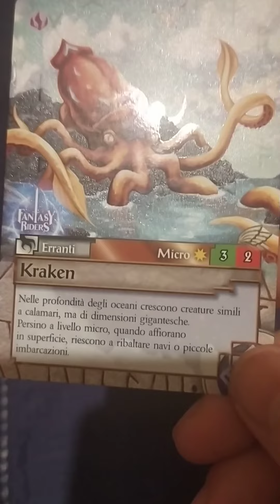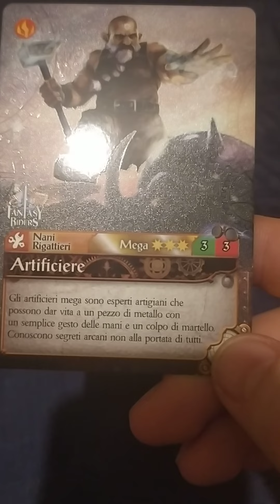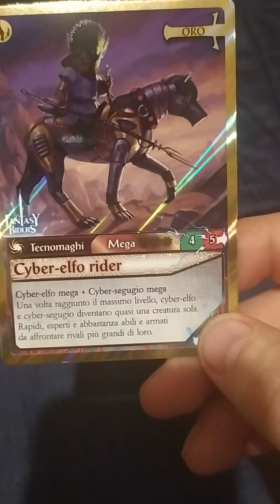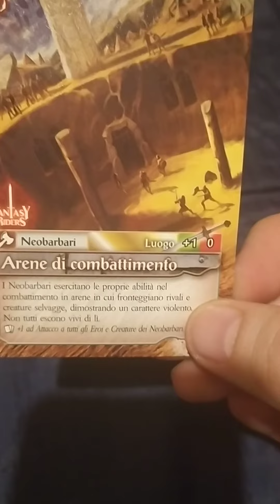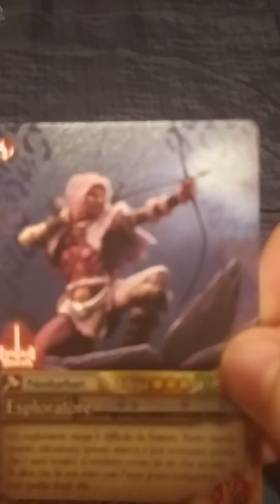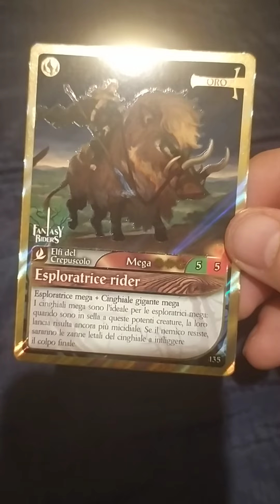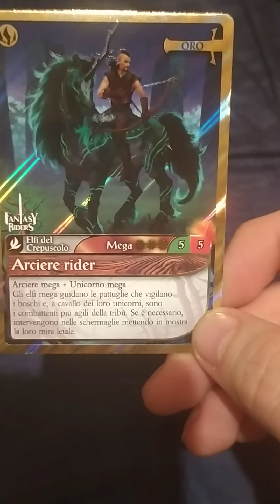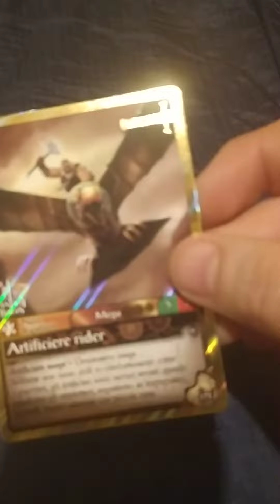Fantasy Riders - carte belle ma ogni tanto orrende. Spacchettamento!